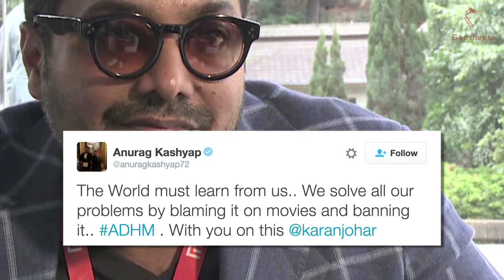Anurag Kashyap Supports Karan Johar, Fawad Khan Ae Dil Hai Mushkil | Anurag REACTS on Pak artist Ban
Filmmaker Anurag Kashyap has come out in support of Karan Johar, whose upcoming directorial venture "Ae Dil Hai Mushkil featuring Fawad Khan", is facing trouble after cinema owners association decided to stall the release of movies starring Pakistani artistes.
Cinema Owners Exhibitors Association of India (COEAI) yesterday announced that they would not screen movies starring Pakistani artistes in the four states of Maharashtra, Gujarat, Karnataka and Goa.